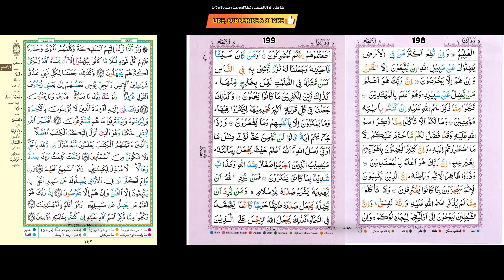142/197-198 - Daily Quraan Page by Page (15-line) with Multiple Reciters and English Translation